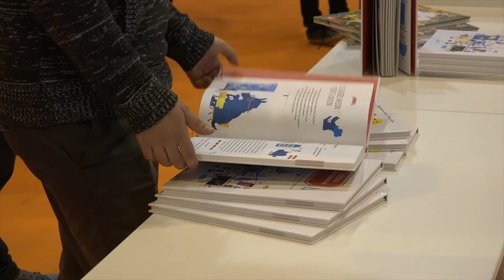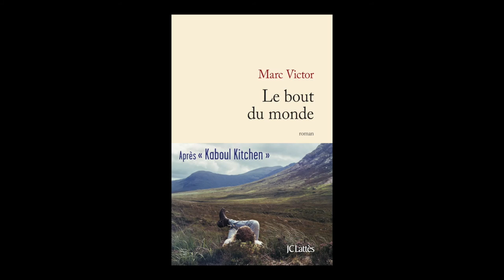Marc Victor - Le bout du monde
Marc Victor présente son ouvrage "Le bout du monde" aux éditions Lattès à l'occasion de Livre Paris 2016.